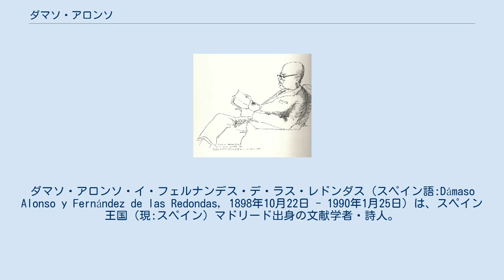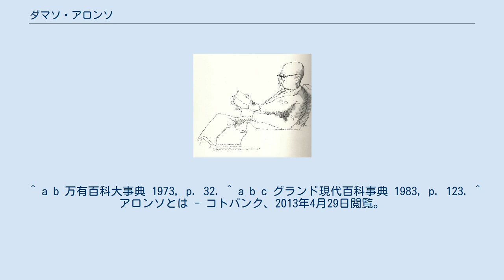ダマソ・アロンソ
ダマソ・アロンソ・イ・フェルナンデス・デ・ラス・レドンダス（スペイン語:Dámaso Alonso y Fernández de las Redondas, 1898年10月22日 - 1990年1月25日）は、スペイン王国（現:スペイン）マドリード出身の文献学者・詩人。
27年世代のひとり。
 代表作は1944年に著された詩集『怒りの子ら』で、1978年にセルバンテス賞を受賞した。
 主な実績に1950年に著された『スペイン詩』の他に同国出身の詩人ルイス・デ・ゴンゴラやカトリック教会司祭、神秘思想家のサン・フアン・デ・ラ・クルスの研究がある。
 1898年10月22日、スペイン王国のマドリードに生まれ、マドリード大学で学んだ。
歴史家・言語学者のラモン・メネンデス・ピダルに師事した。
その後、イギリスのオックスフォード大学、スペインのバレンシア大学でスペイン語を教えた。
 1927年にルイス・デ・ゴンゴラ『孤愁』に脚注を付けて刊行。
1935年には『ゴンゴラの詩法』を著して。
詩人・劇作家であるフェデリコ・ガルシーア・ロルカと共にゴンゴラ再評価における中心的役割を果たす。
 欧米諸国で教えた後、長らくマドリード・コンプルテンセ大学で教員としてロマンス諸語を教え、スペイン王立アカデミーの会員となった。
 ^ a b 万有百科大事典 1973, p. 32. ^ a b c グランド現代百科事典 1983, p. 123. ^ アロンソとは - コトバンク、2013年4月29日閲覧。